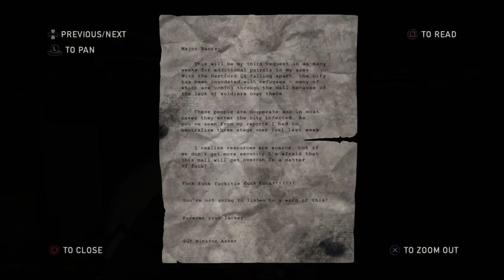Let's Play The Last of Us Remastered: Left Behind Part 2 (Patreon Chosen Game)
Game Description:

Winner of over 200 game of the year awards, The Last of Us has been remastered for the PlayStation®4. Now featuring higher resolution character models, improved shadows and lighting, in addition to several other gameplay improvements.

The Last of Us: Remastered includes the Abandoned Territories Map Pack, Reclaimed Territories Map Pack, and the critically acclaimed The Last of Us: Left Behind Single Player campaign.